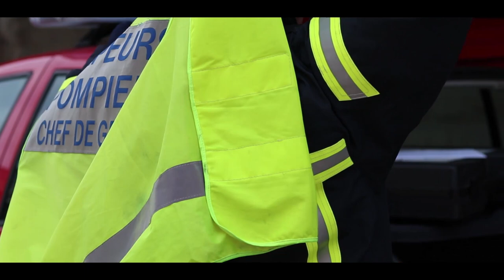Mannequin Challenge des Sapeurs Pompiers de Loudun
Le Mannequin Challenge des Sapeurs Pompiers de Loudun dans la Vienne (86)